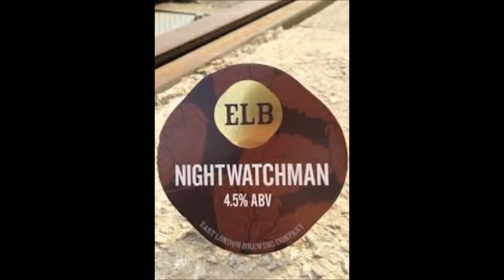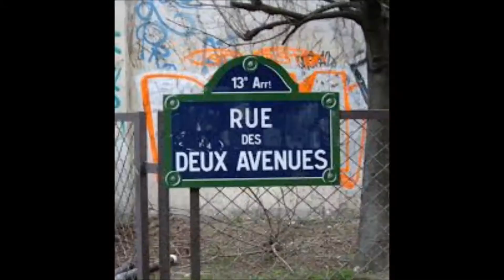Mr. Hobo Astrolabe by (Paul Robert Lawson)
No,rules,no bills free to go where the rails take you.Woody Guthrie style!